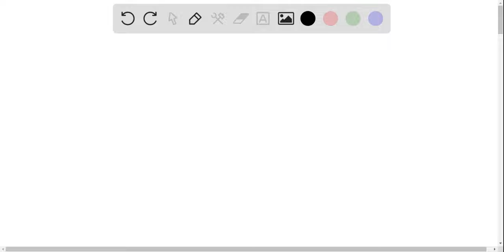For a 1.00 m-long ballistic pendulum that consists of a 10 g bullet and an 890 g catcher, what is t…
For a 1.00 m-long ballistic pendulum that consists of a 10 g bullet and an 890 g catcher, what is the speed (m/s) of the combined bullet-catcher right after the collision, given a maximum deflection angle of 10.18 degrees? [Hint: make sure your calculator is in degree mode]